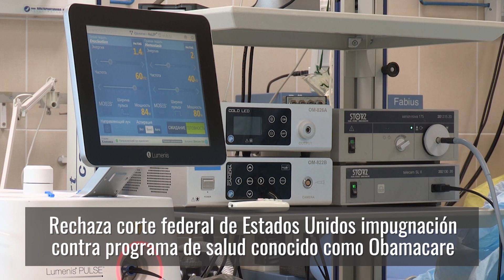RECHAZA CORTE NUEVA IMPUGNACIÓN DE OBAMACARE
Continúa vigente programa de salud pública conocido como Obamacare